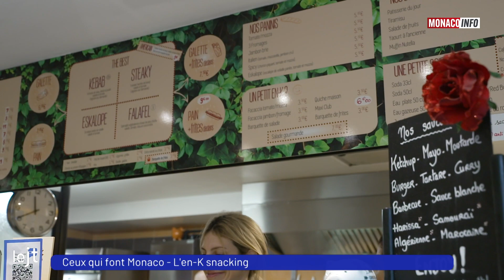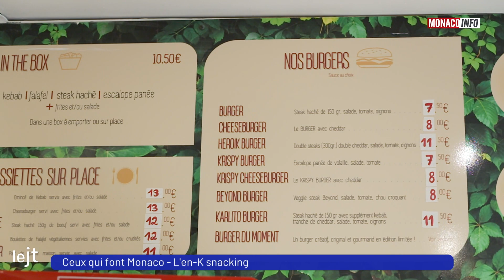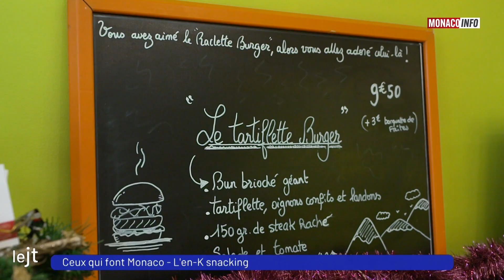Ceux qui font Monaco : l'En K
Nouvel épisode de "Ceux qui font Monaco" avec Krissinda Thomel : rendez-vous à L'En K.